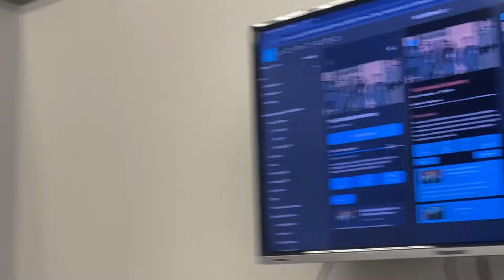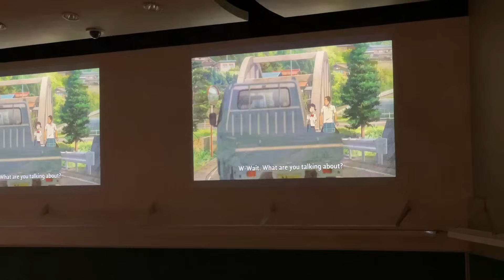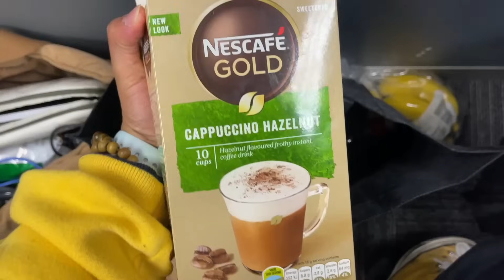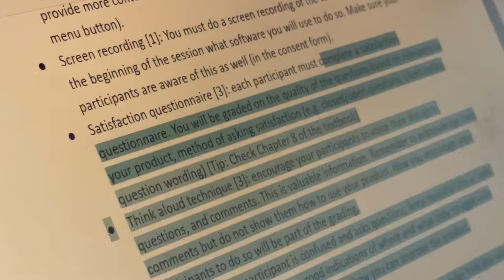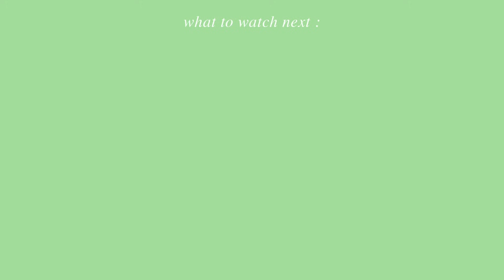WE SPENT ALMOST 24 HOURS ON CAMPUS ☕︎ | University of Pretoria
:) here, you guys get to come w me to school for almost 24 HOURS to do work and other stuff ! :D

-- ❥ thank you for being here x